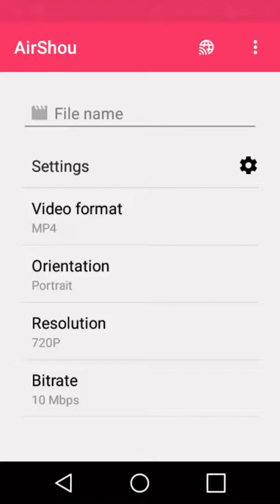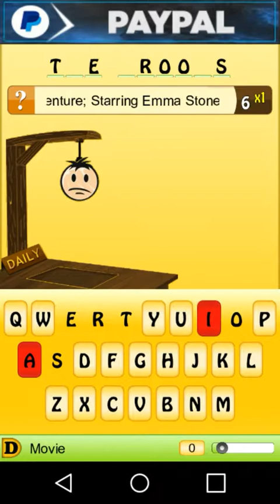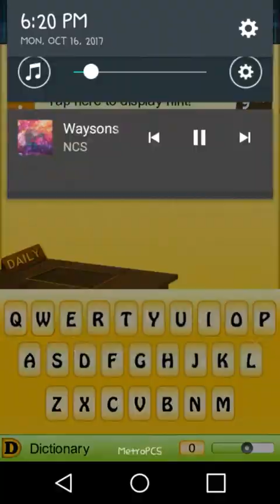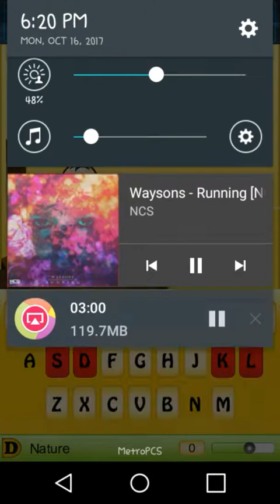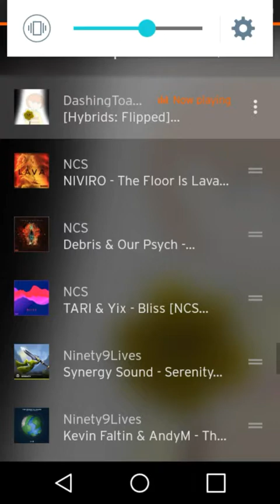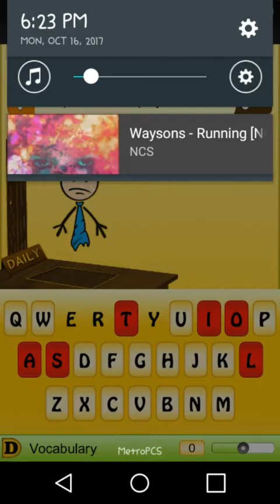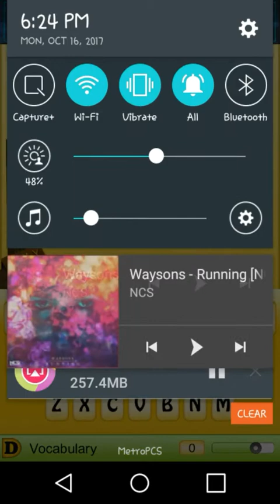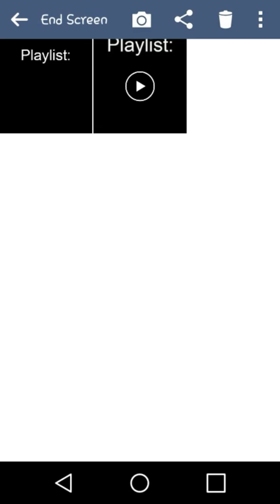(REPLAY) Hangman Daily Challenge 10/15/17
This is just a replay of Hangman Daily Challenge 10/15/17. The original is twelve minute long (EDIT: Is 14 Minutes the video ended up being longer than I thought) and here is a link to the video

Welp, not only am I recording this video outside again because of the noisy student at my school it also shows you that once again the PayPal ad does play some sort of media and suddenly stops SoundCloud from playing music. Which explains why I kept scrolling down the notification tab a bunch of times in this video.

Start: 0:00
Sunday Pleasure: 0:25
Sunday Vocab: 5:15
End: 7:00

Hangman Question of the Day will be in (ORIGINAL) Hangman Daily Challenge 10/15/17